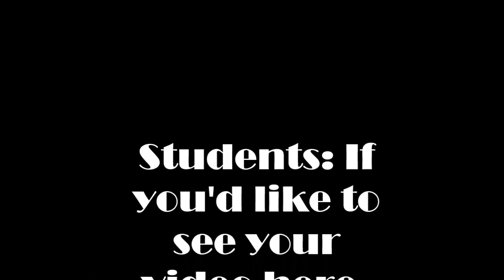Student Spotlight - Shushruth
Shushruth, 4, performing "Mary Had a Little Lamb/Yankee Doodle"!